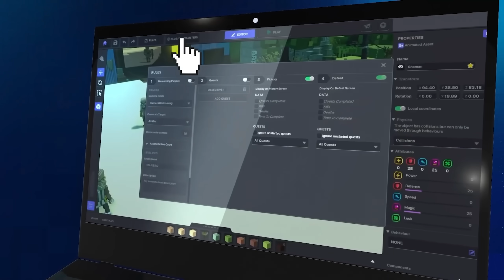Hideo KOJIMA scambiato per un CRIMINALE!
Io so che le descrizioni vengono lette poco, soprattutto in questo momento storico in cui, purtroppo, si preferisce l'audiovisivo al testuale. Ma io vi esorto ad essere voraci lettori. O loraci vettori. Volete un consiglio su cosa leggere? Ecco i 5 libri che dovete ASSOLUTAMENTE avere sul vostro comodino:ù
1) "Piccole Donne" Un padre, esasperato dal fatto di avere sei figlie e sole due stanze da letto, le miniaturizza con un raggio di sua invenzione. Il gatto di casa, Pongo, le insegue per divorarle. Alla fine ci ripensa e le possiede.
2) "Pinozzo" Scritto dall' italiano Collidi, è un romanzo che racconta la storia di un giovane boscaiolo di nome Pino e dell'avventura che vive il giorno in cui, stanco per via del troppo segare, non si ritrova a distrarsi mentre un pino cade al suolo. Pino vivrà sotto l'albero per settantadue ore, bevendo la sua urina e mangiando insetti. Quando, al mattino gli altri boscaioli lo trovano, scoprono che la resina lo ha inglobato.
3) "50 sfumature di verde" La storia di un vigile che, stanco di dirigere il traffico, modifica i semafori in modo che tutti diano il via libera.
4) "Melissa P. 5o colpi prima di andare a dormire" Storia di una lottatrice di MMA che tutte le sere, prima di coricarsi, gonfia di mazzate il marito.
5) "20.000 Leghe sotto i mari". Salvini si fa clonare in 20.000 copie, ma tutti i suoi figli scientifici inciampano su uno scoglio e finiscono in acqua.